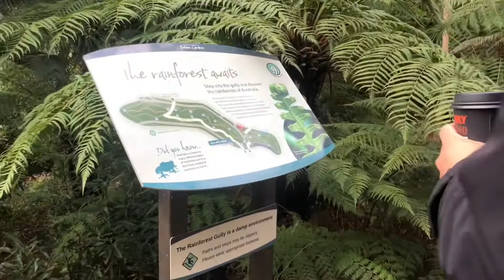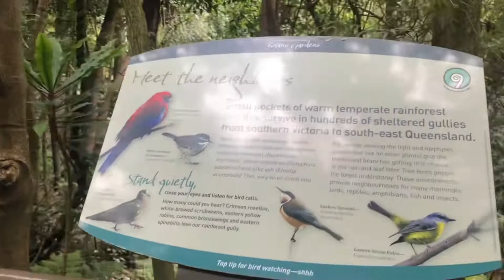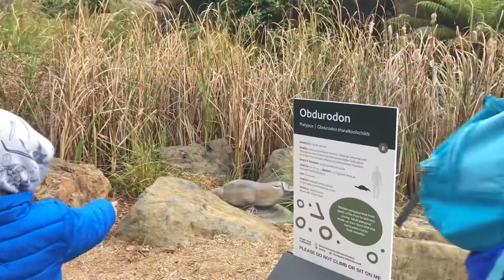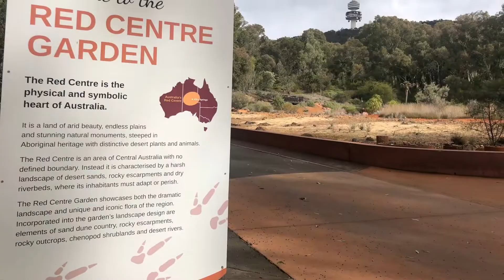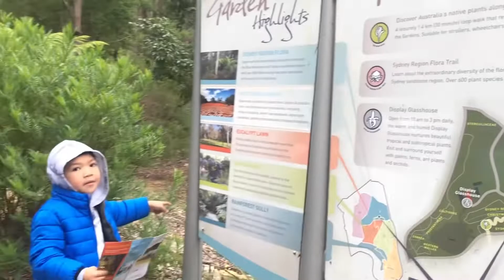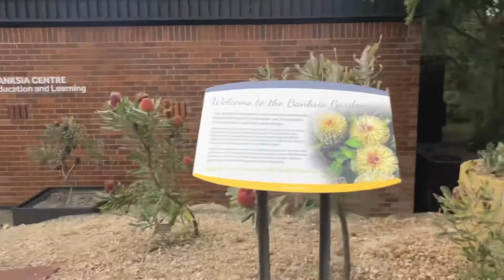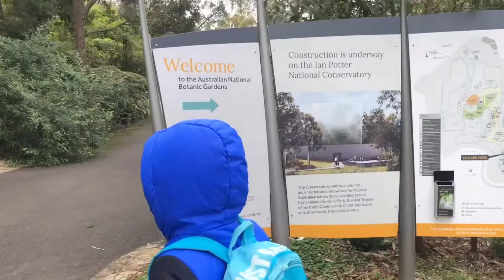EXPLORING AUSTRALIAN NATIONAL BOTANIC GARDENS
Let's visit and explore inside the Australian National Botanical Gardens in Canberra.